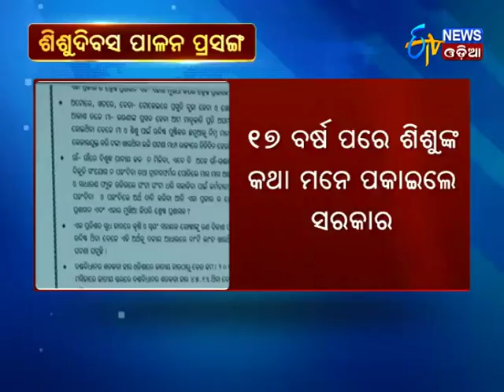State Government Trying to Loot Tax-Payers Money - Etv News Odia